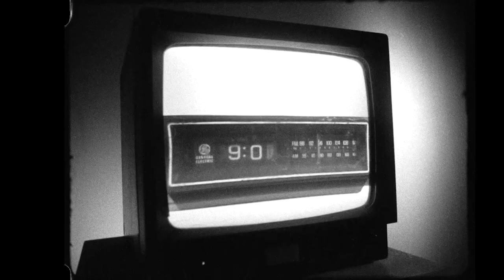"ADMIT ONE" BY PICTURE SHOW SKATEBOARDS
Grab some popcorn and take your seats. "Admit One" by Picture Show Skateboards is about to start. Please silence your pagers and remember refreshments are available in the lobby.
Cast Includes: Taylor Nawrocki, Kevin Liedtke, Tyler Dietterich, John Baragwanath, Moose Abrams and Jasper Stieve

Filmed by Josh Stewart, Jake Todd, John Valenti, Brandon Stepanow, Mike Laybold and Micth Oxby
Directed & Edited by: Josh Stewart
All Music by: S.Maharba
Track 1: SITWSM
Track 2: French Maid
Track 3: Girls In Pearls
Motion Graphics: Cameron Linderman
Make-up Effects: Allyson Atchison